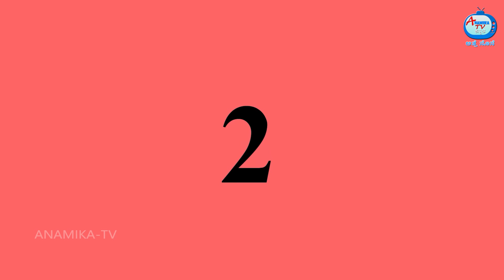ಅತ್ತೆ ಸೊಸೆಯ ಕೆಂಪು ಮೆಣಸಿನಕಾಯಿ ಉಪ್ಪಿನಕಾಯಿ Kannada Stories | Stories in Kannada | Kannada Kathe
ಅತ್ತೆ ಸೊಸೆಯ ಕೆಂಪು ಮೆಣಸಿನಕಾಯಿ ಉಪ್ಪಿನಕಾಯಿ | Kannada Stories | Stories in Kannada | Kannada Kathe | Atte Vs Sose | Anamika TV Atte Sose